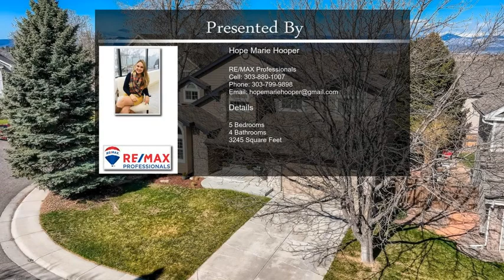9661 Beacon Hill Court Highlands Ranch CO 80126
9661  Beacon Hill Court Highlands Ranch CO 80126

Welcome home to this bright and spacious home located in the heart of Highlands Ranch with a highly desirable east facing lot and views of the glorious mountain range and open space.  This five bedroom home boasts extended hardwood floors on the main level, high vaulted ceilings, interesting architecture and large windows.  The kitchen and bathrooms are all tastefully updated with a look that is timeless and prideful in quality.  The main level also includes a large bedroom and full bathroom perfect for overnight guests or a private main floor office.  The upper level features a hallway loft with incredible elevated views of the mountains.  The primary bedroom suite has vaulted ceilings and mountain views along with a five-piece bathroom and large closet. The secondary bedrooms are all very spacious and share an updated hall bathroom with double sinks.  The basement is a fully finished retreat perfect for a game room, media room or a variety of other uses for extended living space.  Bonus: the pool table and accessories are included so your bonus area is already off to a fun start.  The location is hard to beat with miles of trails surrounding the property and having an easy walk to desirable Bear Canyon Elementary School.  Access to C470 is convenient which provides easy access to the mountains, DTC and downtown Denver.  Highlands Ranch residents enjoy over 70 miles of paved and unpaved trails, four recreation centers, sports & fitness activities, indoor and outdoor pools and over 2000 acres of open space.  Showings begin Friday 4/29.